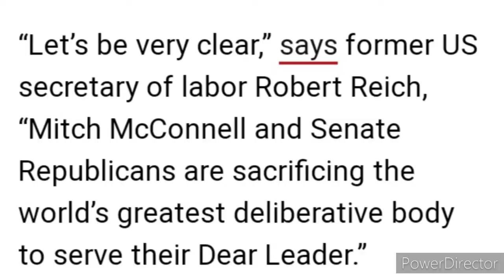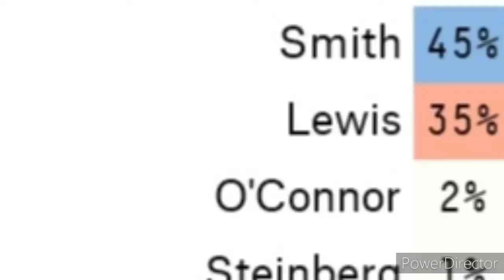Look what you made chuck do